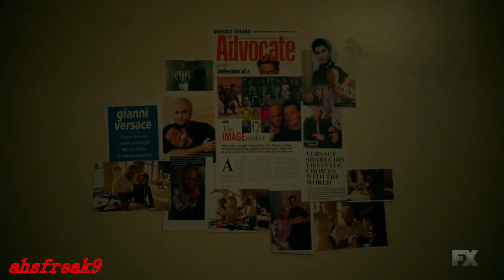American Crime Story, Versace 2x05- Andrew books a flight (HQ)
Darren Criss as Andrew Cunanan